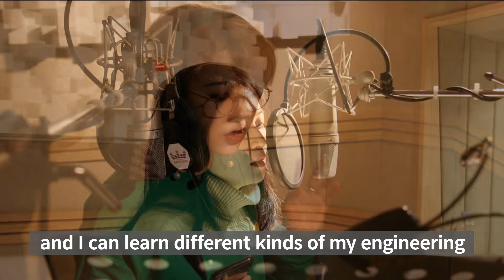[Group] KING STUDIO @K-Pop Making Class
Do you know how K-Pop is made?

Of course, there are singers who sing, but there are producers who perform the whole song direction with professional engineers who record it!

In KING STUDIO, you can learn these three professional positioning, sing for yourself, and complete your own editing and mixing like a professional engineer.

You have the "K-Pop Making Class" program!